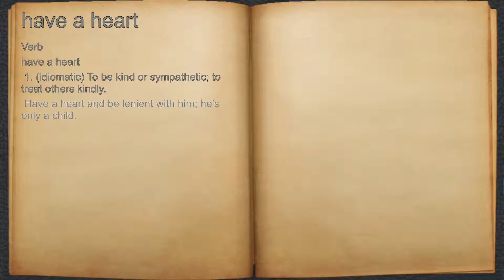What does have a heart mean?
A spoken definition of have a heart.

Intro Sound:
Typewriter - Tamskp